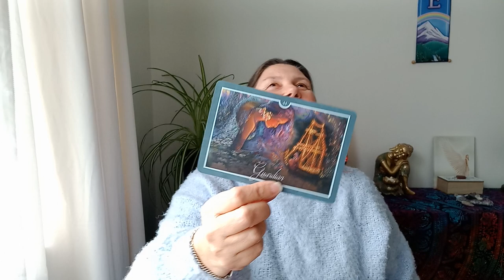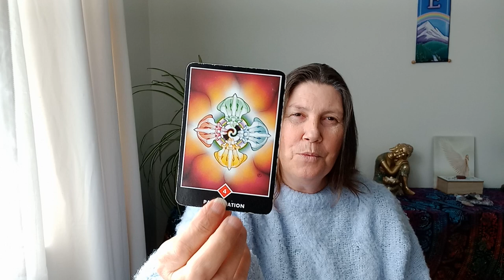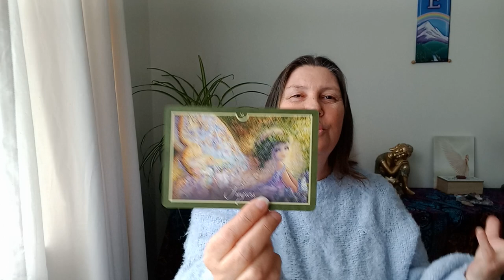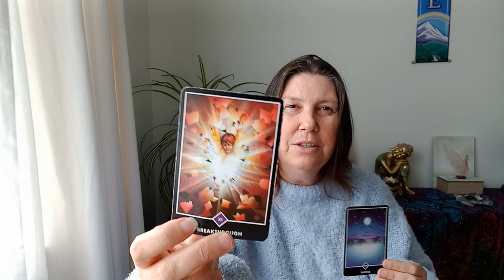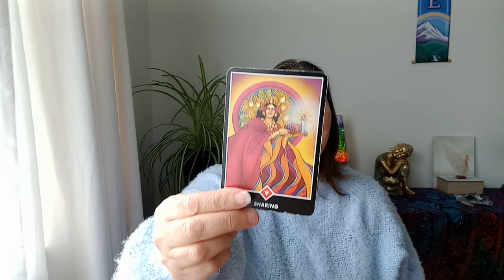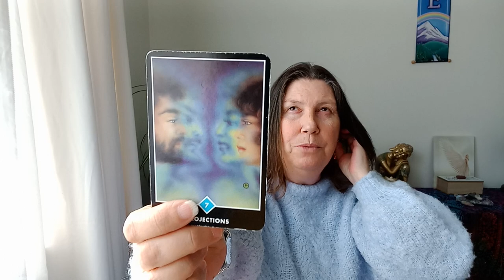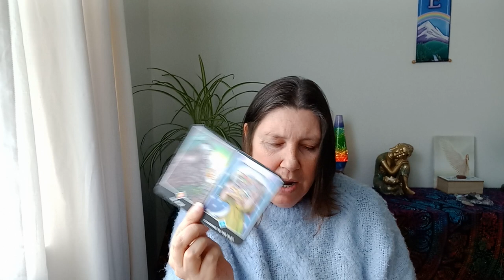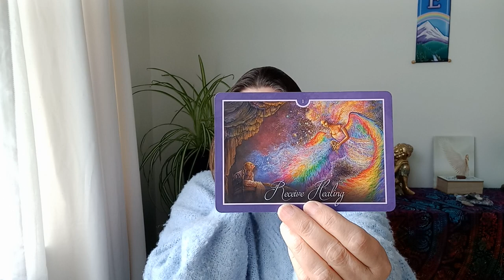CAPRICORN 📩 YOU'VE GOT MAIL 📬